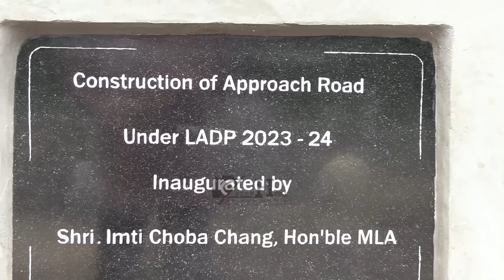Approach Road Inaugurated in Tuensang Village by MLA Imtichoba Chang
The construction of a new approach road at Palak Sangpayou in Tuensang village was inaugurated by Imtichoba, MLA of 54 A/C Tuensang Sadar-II, on August 17. The road is set to enhance connectivity between nearby villages under the Chang jurisdiction, including Kejok, Konya, C/Saddle, Chingmei, Waoshu, Yimpang, and Taknyu, providing a shorter route than previously available.

During the inauguration, Imtichoba shared that the road was part of his vision for the region, stating, “This approach road is for everyone.” He also announced that maintenance approval has been secured, with work expected to commence by December. The MLA further expressed plans to extend road connectivity between Konya and Kejok villages, emphasizing the broader benefits to districts like Noklak, Shamator, and particularly the Chingmei village area.

“Man proposes, and God disposes. Everything is according to the will of God,” Imtichoba remarked, urging continued community support for future development projects.

The road was dedicated with the unveiling of a monolith, followed by a prayer led by Rev. T. Mongba, Pastor of Tuensang Sang Baptist Lashong (TSBL).

Koma Yangbou, Chairman of the Village Council C/Khel, acknowledged the significance of the project, stating, “The MLA has constructed and opened the road for us, and now it is our responsibility to take care of it.” Similarly, N. Kaimang, Chairman of the Village Council K/Khel, expressed that one of his long-desired dreams had been fulfilled with the road's completion.

Deputy Commissioner Lithrongla Tongpi Rutsa, who was also present, noted the rapid pace of recent developments in the area, attributing them to the strong community support for their elected leaders. She pointed out the disparity between the well-maintained roads leading to the town from other districts and the deteriorating conditions within the town itself.

“The roads that lead to our town are quite good, but once they enter, they are in deplorable condition,” Rutsa said. She urged the community to seize this opportunity to improve infrastructure, emphasizing that better roads are crucial for economic development, quicker access during medical emergencies, and overall progress. Rutsa also expressed optimism about the planned road linkage from Kejok to Konya.

The program was led by N. Ajong, General Secretary of the Village Council K/Khel, with the invocation pronounced by N. Ebou, Deacon of TSBL. The event concluded with a vote of thanks from W. Wangku, Citizen President of K/Khel, and a benediction by Beso Aluju, Deacon of TSBL.